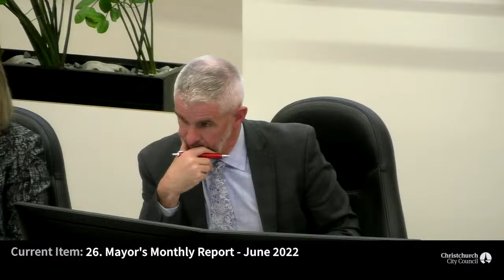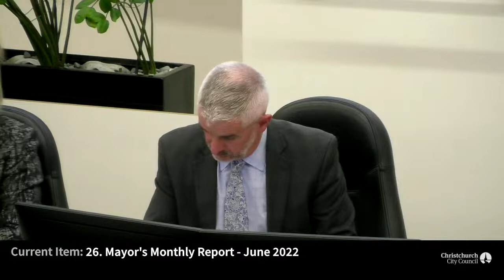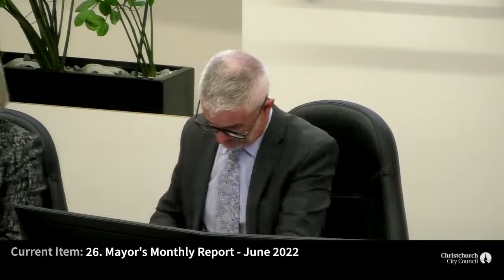07.07.22 - Item 26 - Mayor's Monthly Report - June 2022